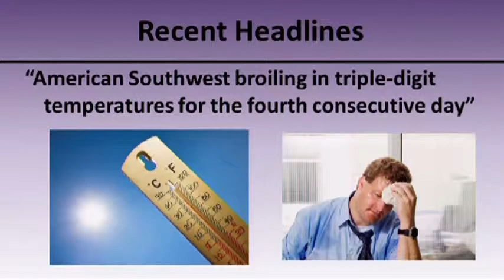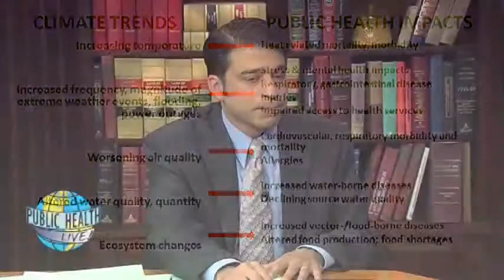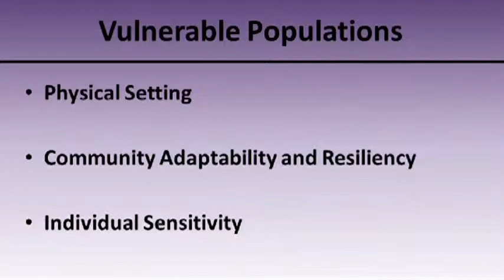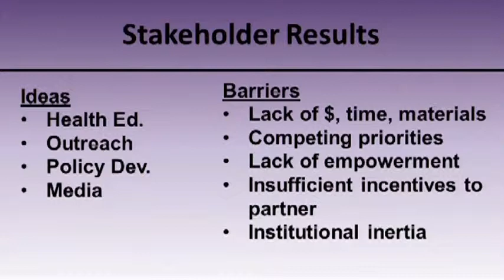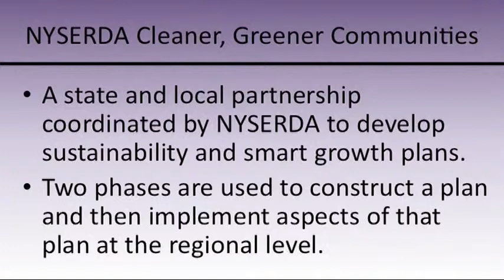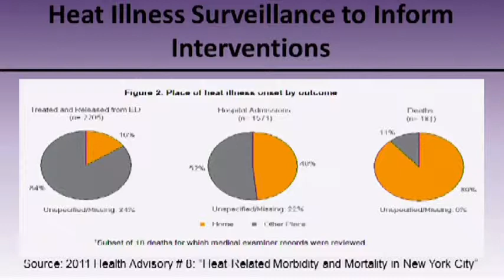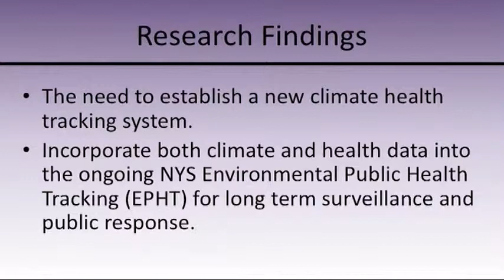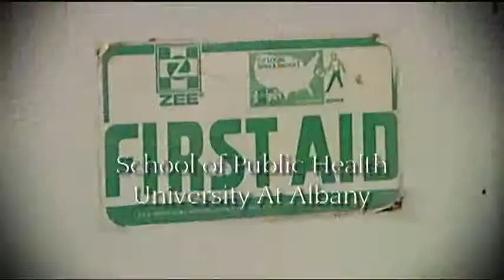Setting Ourselves Up for Success: Extreme Weather, Climate and Health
Webcast on July 18, 2013
9:00am - 10:00am ET

Speaker:
Nathan Graber, MD, MPH
Director; Center for Environmental Health
New York State Department of Health

Although heat waves, heavy precipitation and coastal flooding are not new, their increasing frequency and severity have resulted in direct and indirect health impacts that challenge the resources of state, local and community public health professionals. Recognizing and responding to the public health consequences of climate require thoughtful planning, solid evidence, effective engagement, and meaningful interventions.

This broadcast will focus on specific health risks from extreme weather events and changes in climate. It will highlight efforts to improve our understanding of the risks and the possible public health interventions. In addition, examples from New York State will showcase the role of public health partnerships to foster resiliency and adaptation.